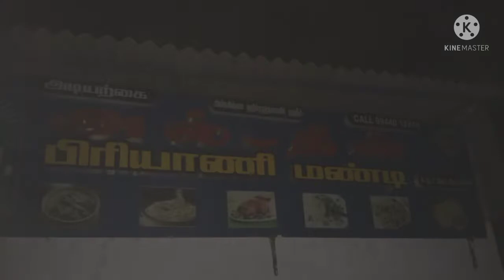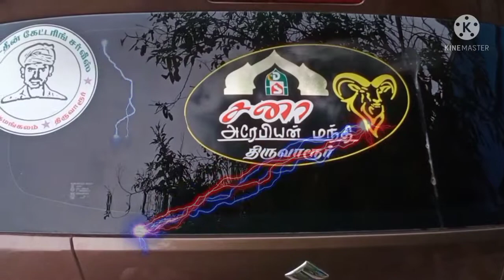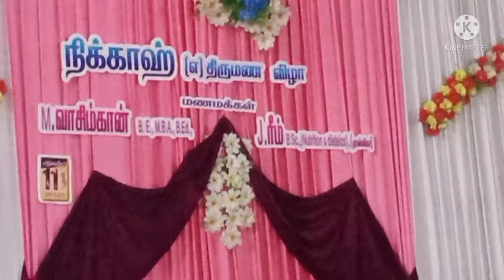ALL'DEEN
ALL'DEEN CATRING SERVICES